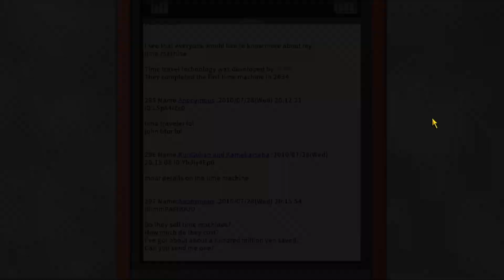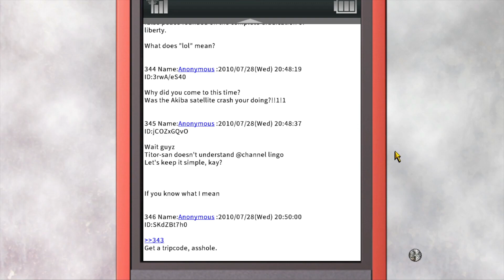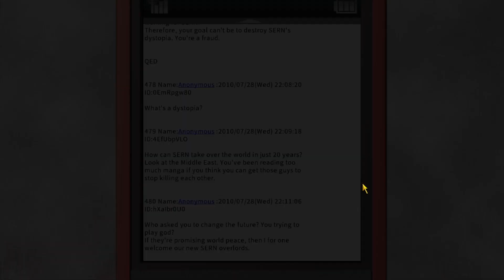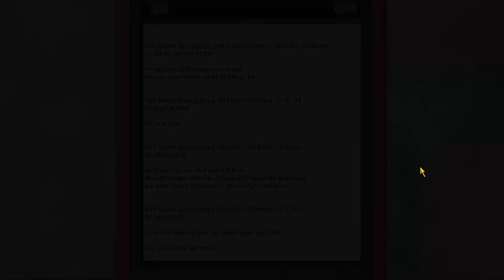Steins; Gate PC Walkthrough part 5 - Amane Suzuha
And another interesting character enters the fray.